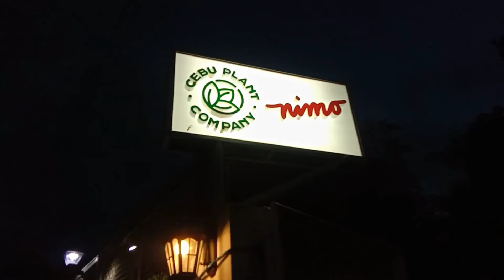NIMO COFFEE PLANT COMPANY